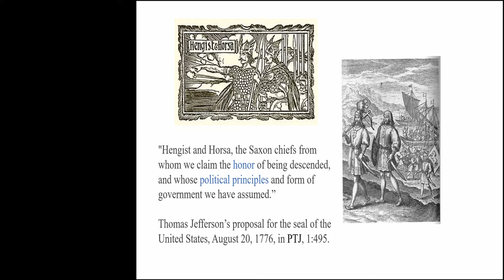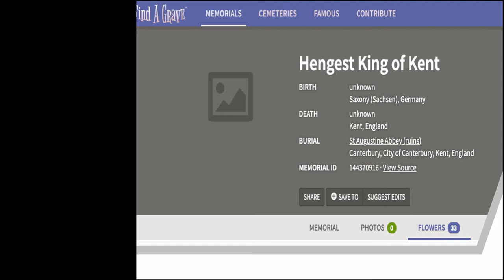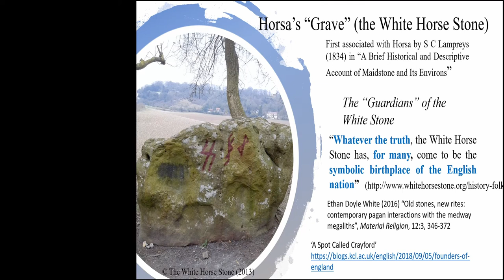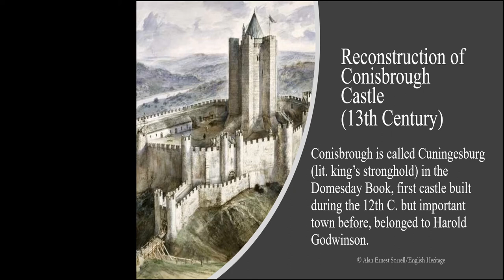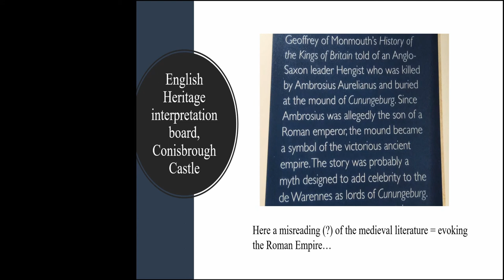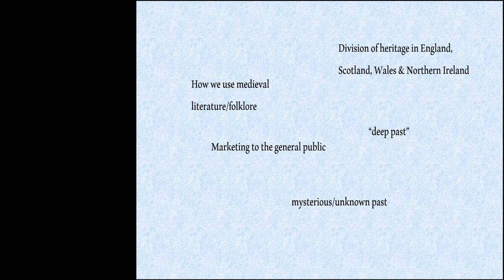“A Part of England’s Story”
Visiting ancient monuments can help us feel connected to the past, often an imagined or mythical past. This can be positive, creating a sense of belonging and of a shared past. However, this sense of belonging in the landscape also allows for exploitation of the past, in which places such as Stonehenge become integral parts of national identity.

The role of organisations such as English Heritage is not only to preserve historic monuments for future generations, but also to interpret these monuments for visitors from hugely diverse backgrounds in an accessible manner. At times this has led to an over simplification of the narrative, with a tendency pass by earlier historical interactions with these sites. This paper suggests that in some cases this has allowed for a false perception of sites as monuments to English-ness or British-ness, fixed points in the landscape connected directly to a deep past and unchanged by subsequent conquests or immigrations. Recent reports of far right activities at Waylands Smithy and Avebury show how easily these sites can be subsumed into a nationalist agenda. The aim of this paper is to explore options for countering this, within heritage interpretation, suggesting that by moving narratives away from an unknown or mysterious past, as well as by demonstrating how later societies interpreted and interacted with the monuments, we can create a open dialogue about the use monuments in the creation of national identity and explore the diverse pasts of these ancient monuments and the landscape they sit within.

LILY HAWKER-YATES, CANTERBURY CHRIST CHURCH UNIVERSITY